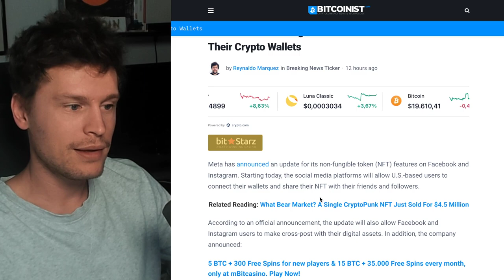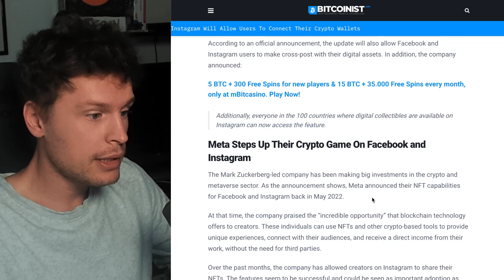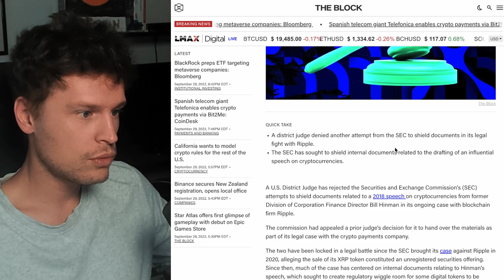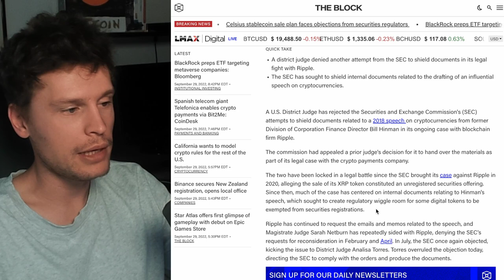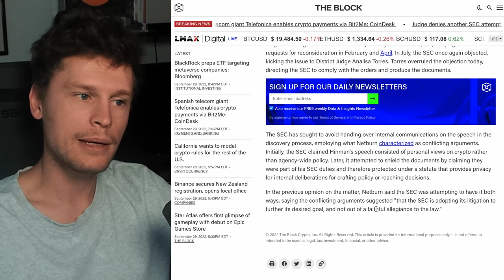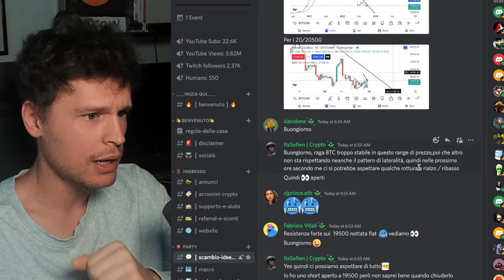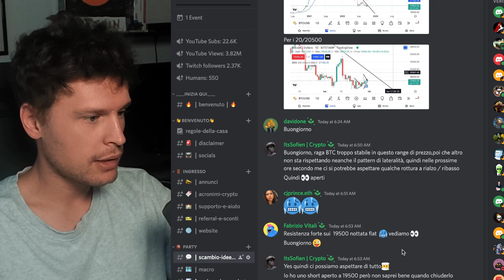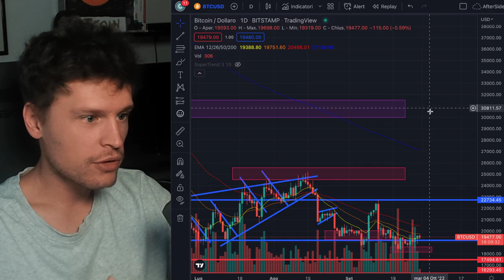☕️🤩 ATTENZIONE OGGI A META!! 🤩☕️ MORNING with CRYPTO BITCOIN / ALTCOINS [30/09/22]